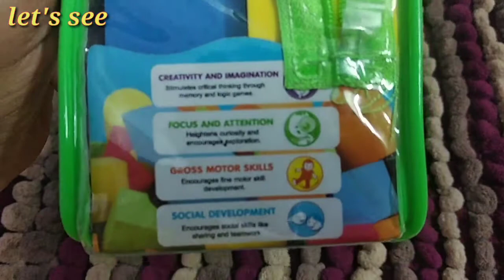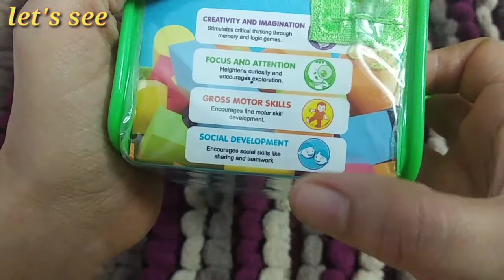blocks educational blocks for kids block building for kids lets see1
Assalamualaikum friends..

Here is I am shared with you creative educational blocks for kids and toddlers.
it's a building blocks toy.

building blocks
building toys
baby blocks
construction set